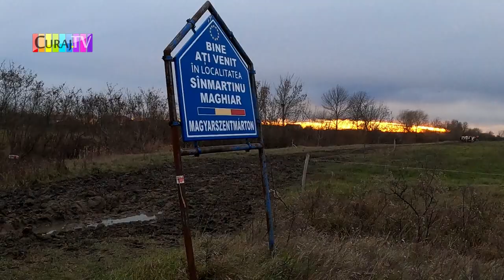Am pedalat în jos pe Bega, spre graniţa sîrbească - Curaj.TV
De fapt, pornisem cu trenul la Arad, să pedalez prin oraş, dar biletul de bicicletă era revoltător de scump şi am renunţat, am luat-o pe strada Gării spre soare şi a ieşit această aventură cu pisici, porumbrele, piste ascunse şi apus spectaculos. Era ziua cinematorgrafiei